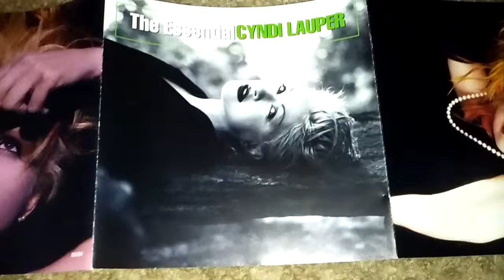Unboxing Cyndi Lauper- The Essential Cyndi Lauper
2003 Compilation Album.